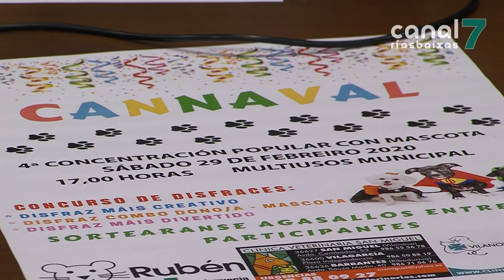As mascotas serán as protagonistas no Cannaval de Vilanova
s mascotas serán as protagonistas do entroido no Cannaval de Vilanova de Arousa. A cuarta edición desta peculiar festa terá lugar o sábado 29 as 17 horas no pavillón multiusos. Concursos e agasallos completan unha velada enfocada a potenciar a defensa dos animais.